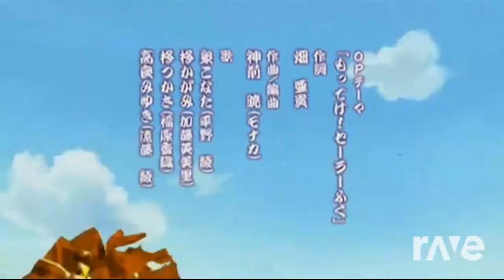Star Opening Il Vento Doro - Jojo'S Bizarre Adventure & Motteke! Sailor Fuku! | RaveDj